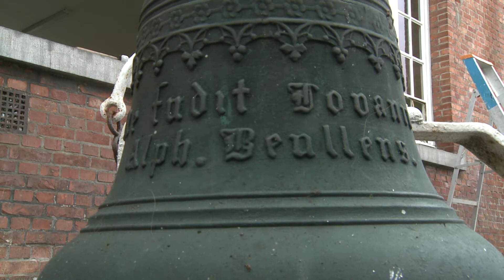Start Afbraak School Mol Rauw 18 jan. 2010mpg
AFM.   Op 18 januari 2010 weerklonk voor de laatste keer de bronzen schoolbel. Meteen was dit de start voor de afbraak van het meer dan 100 jaar oude schoolgebouw. Sinds begin januari hebben de leerlingen hun intrek genomen in een gloednieuw modern schoolgebouw.